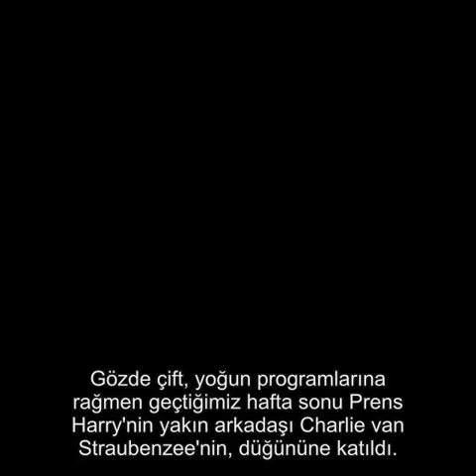PRENS HARRY'NİN, DELİK DEŞİK OLAN AYAKKABISI SOSYAL MEDYAYI SALLADI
Çocukluk arkadaşı Charlie van Straubenzee'nin düğününe katılan Prens Harry'nin ayakkabısının altındaki delik, şahin gözlü hayranlarının dikkatinden kaçmadı.